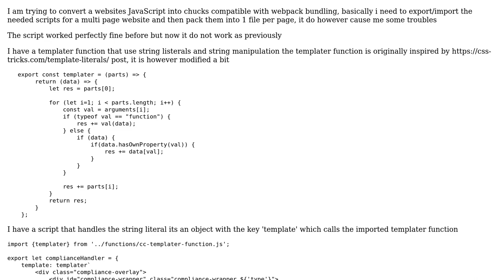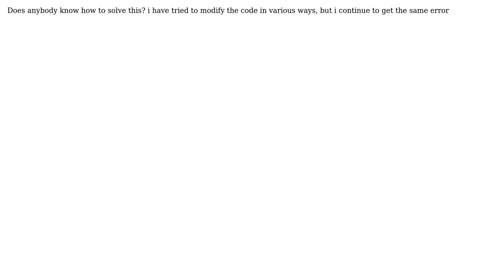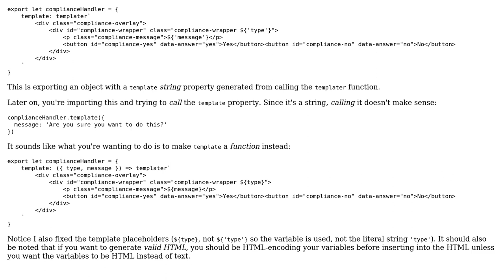Cant run JavaScript tagged template from within imported object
With thanks & praise to God, and with thanks to the many people who have made this project possible! | Content (except music & images) licensed under CC BY-SA | Music | Images & others | With thanks to user Jacob user ii iml0sto1 and the Stack Exchange Network Trademarks are property of their respective owners. You are responsible for your own actions.